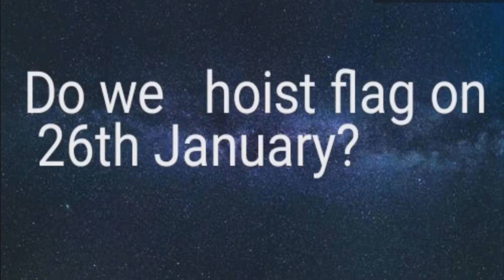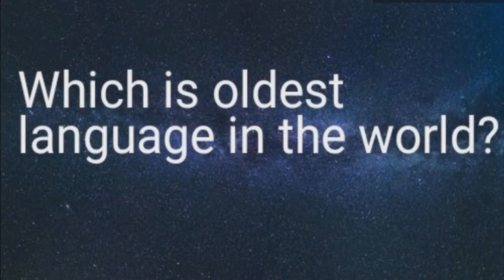Lesser known facts about India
video contain facts about India.
National language, oldest language, flag hoisting and unfurling, oldest city of India, Himalaya's formation,spices and India, Kumbh mela.